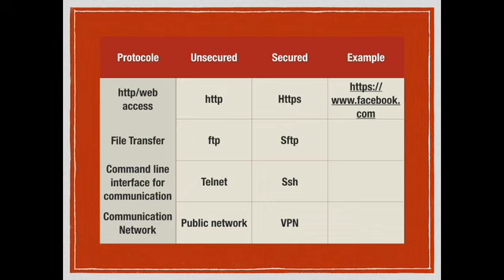কীভাবে পাসওয়ার্ড নিরাপদ রাখবেন | How to protect username and password from network sniffer?